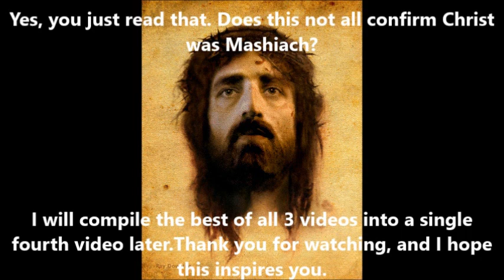Part 3 - Proving Mashiach 614 in Gematria of Tanakh, miracle encoded by Hashem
Part 3. An incredible and perhaps historic discovery I made a year ago, in gematria of the Tanakh. This is living proof Hashem encoded things.